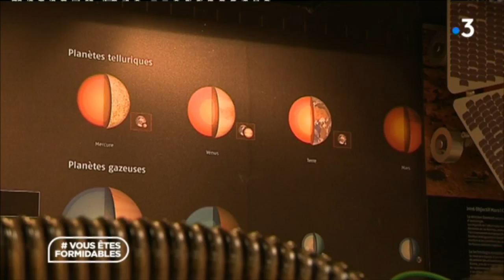Le planétarium de Cappelle-la-Grande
Découvrez le planétarium  de Cappelle-la-Grande : un laser ultra HD pour découvrir les étoile